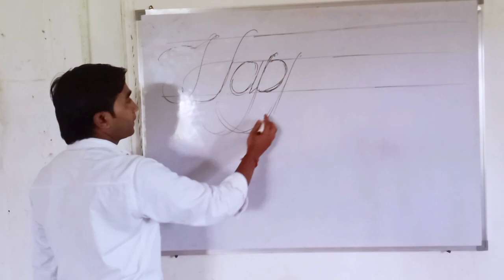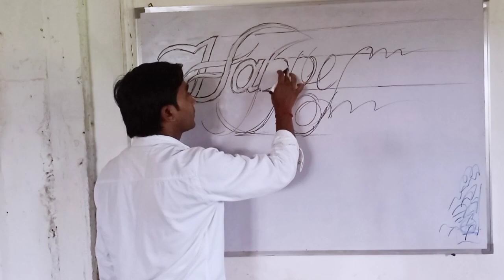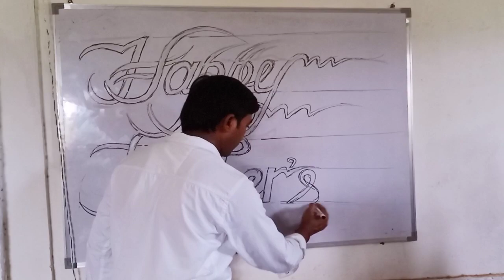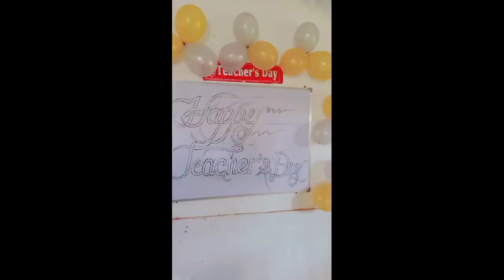Happy Teacher's day drawing by Arvind Sir